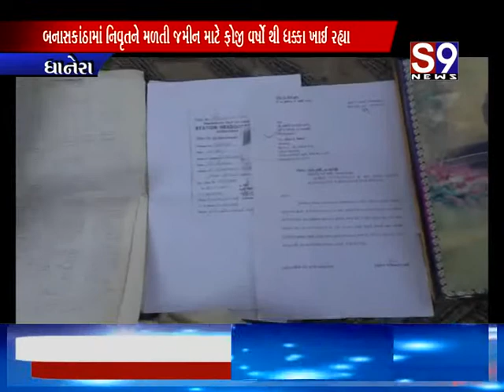ધાનેરા : બનાસકાંઠામાં નિવૃતને મળતી જમીન માટે ફોજીના વર્ષોથી ધક્કા